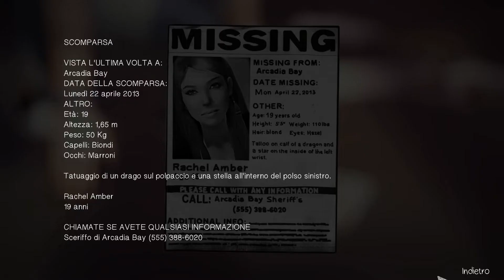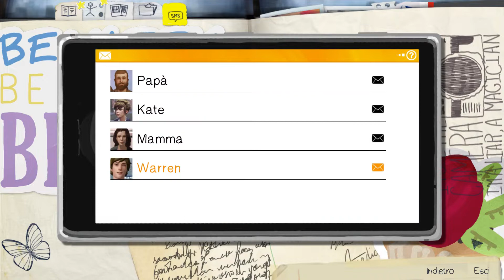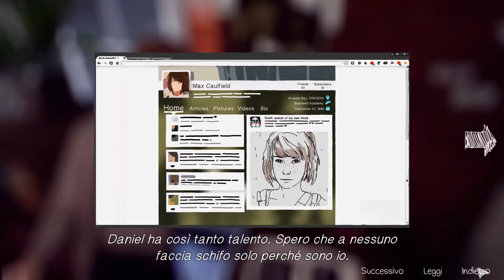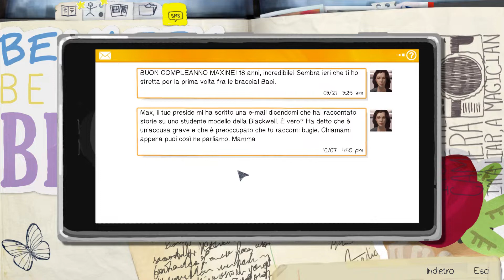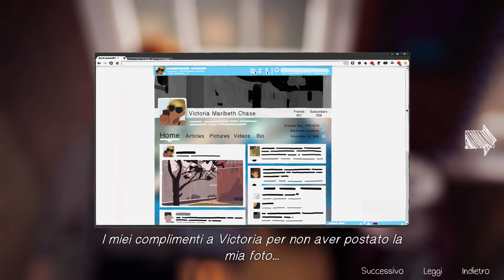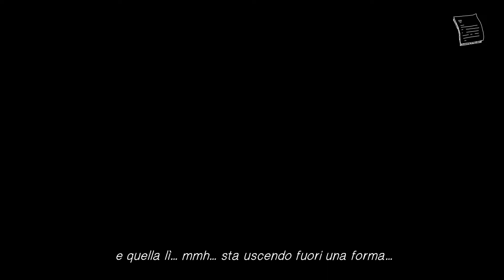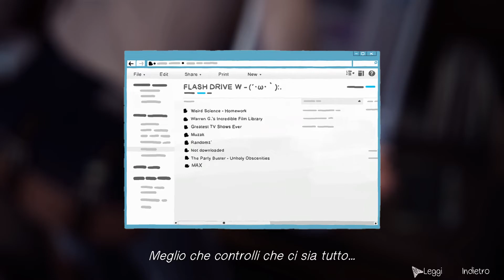Life Is Strange Chrysalis episodio 1 Parte 2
Sono una macchina del tempo!!!